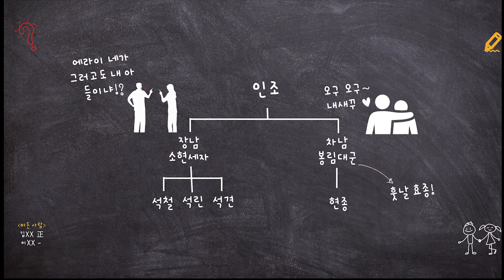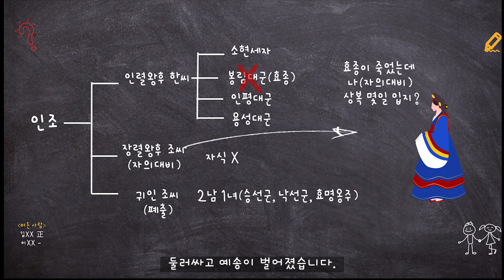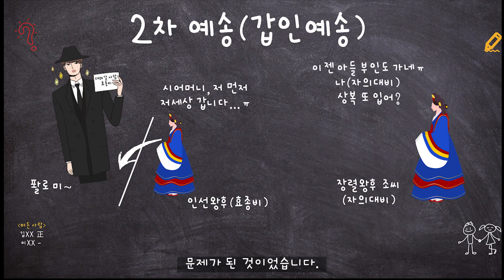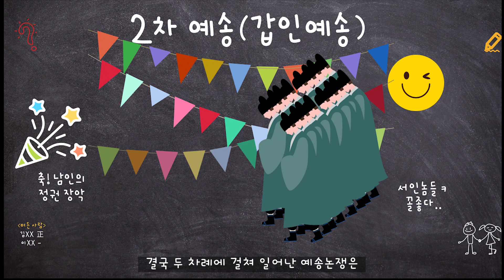[한국사] 예송논쟁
*본 영상 소개
조선 현종시기 있었던 두차례의 상복문제! 예송논쟁에 대하여 정리한 영상입니다.

한국사를 공부하는데 도움이 되길 바랍니다^^

감사합니다.

*채널 소개 및 영상 안내

한국사는 물론 세계사에 이르기까지 역사를 부담없이 공부하셨으면 합니다. 15분 내외로 한국사를 정리해보세요!

구독 후 알람 설정 부탁드립니다!

마이크:
Maono AU-100

자막제작
Vrew